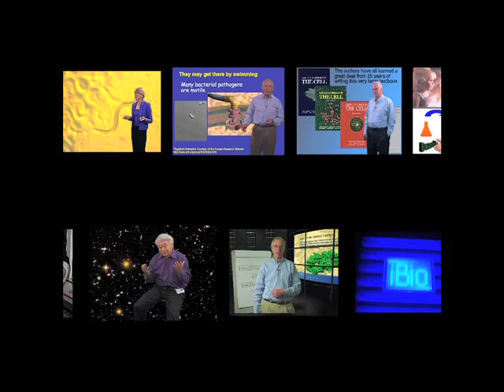Marina Njelekela (MUHAS/Medical Women of Tanzania Association): Returning to Tanzania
Njelekela returned home to Tanzania after completing her PhD in Japan. In Tanzania, she did not have access to as many high-tech materials and equipment, however, she found that by redirecting her research to epidemiological studies and by establishing collaborations she was still able to do exciting and important research.